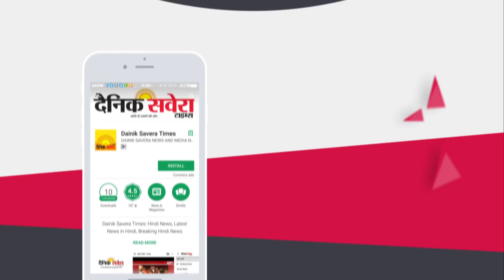Exclusive : Abhishek Bachchan speaks about Navjot Singh Sidhu | Dainik Savera